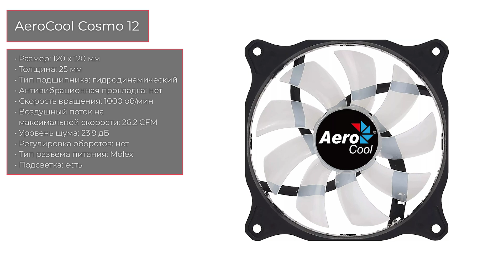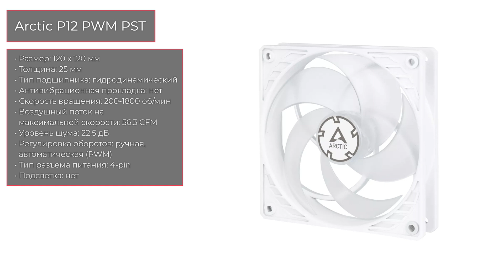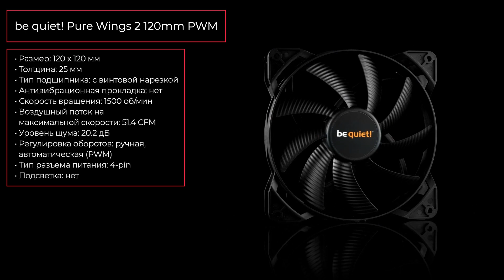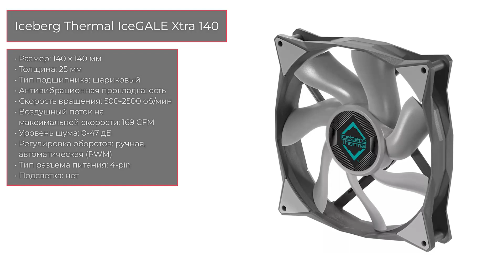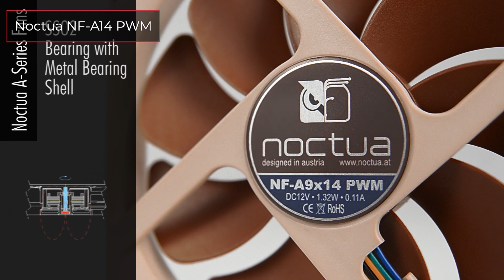ТОП—7. Лучшие вентиляторы 120-140 мм для корпуса и кулера. Рейтинг 2023 года!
✔ 00:00 Deepcool XFAN 120

01:48 AeroCool Cosmo 12

02:39 Arctic P12 PWM PST

04:07 be quiet! Pure Wings 2 120mm PWM

5:51 Arctic P14 PWM PST

06:15 Iceberg Thermal IceGALE Xtra 140

07:10 Noctua NF-A14 PWM